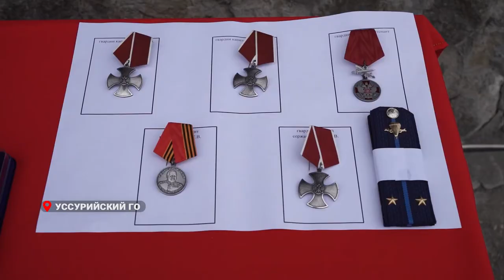Глава Приморья наградил десантников – участников СВО.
Губернатор Приморского края Олег Кожемяко принял участие в торжественном митинге, посвященном 92-й годовщине образования Воздушно-десантных войск. Глава региона во вторник, 2 июля, вручил участникам спецоперации на Украине государственные награды и возложил цветы к памятнику генералу армии Василию Маргелову.